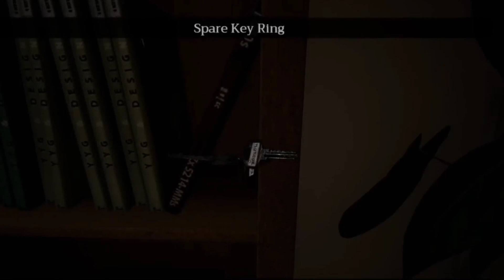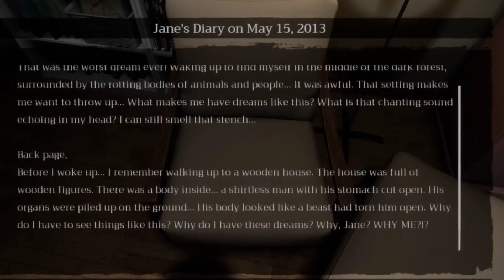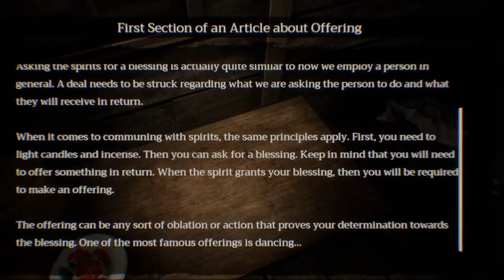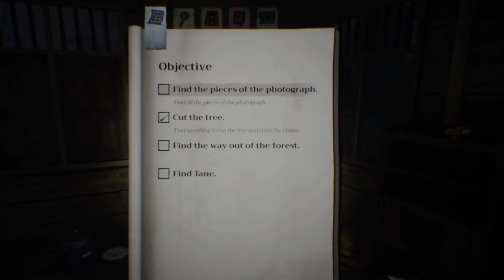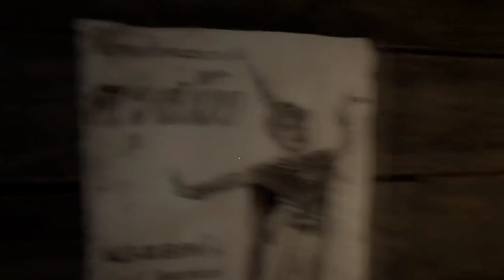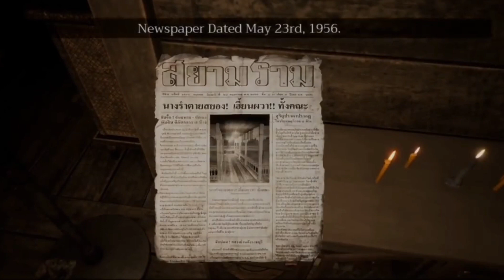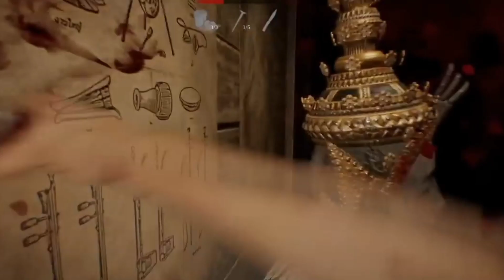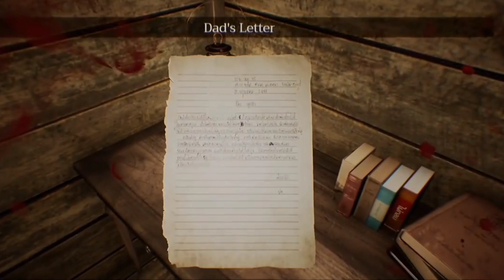Home Sweet Home l Full Gameplay. Part 2 l GIRL TRAPPED ME IN HOUSE FUNNY GAMEPLAY ll GFCALLING ll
Hello friend
This Video Home Sweet Home l Full Gameplay l  GIRL TRAPPED ME IN HOUSE ll GFCALLING ll

PART 2 HOME SWEET HOME

*Home Sweet Home l Full Gameplay l  GIRL TRAPPED ME IN HOUSE ll GFCALLING ll